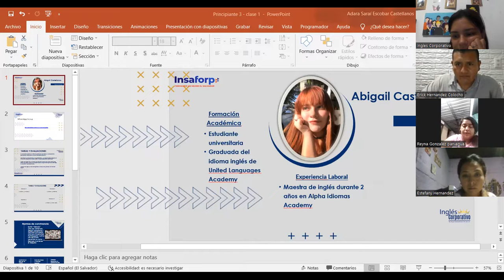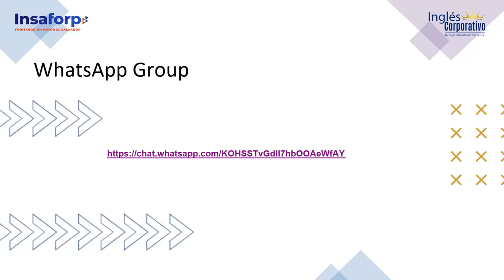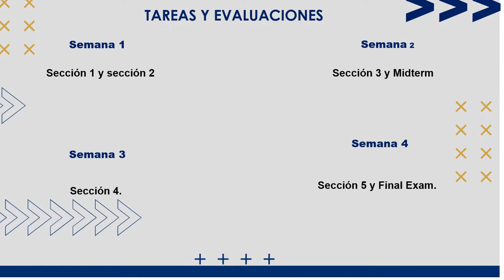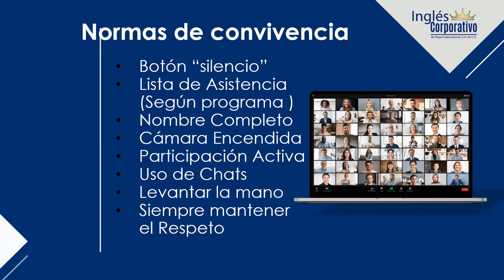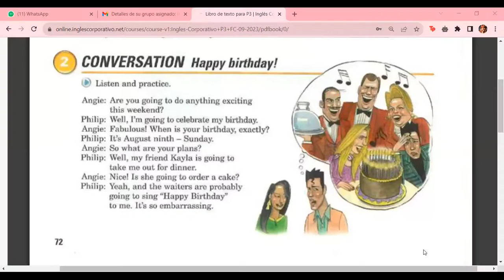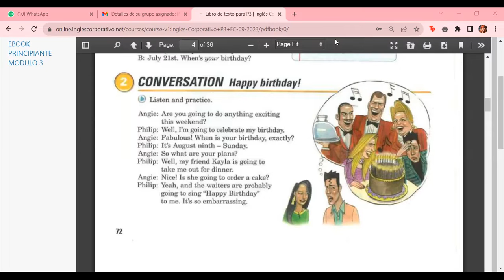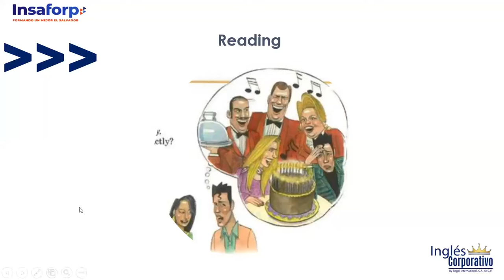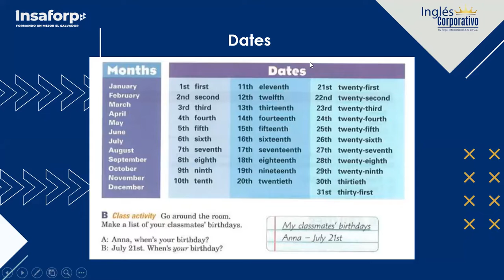Class 1 - 26/09/2023 - P3-01-8-9-PM-09-2023-ESCOBAR CASTELLANOS - Dates